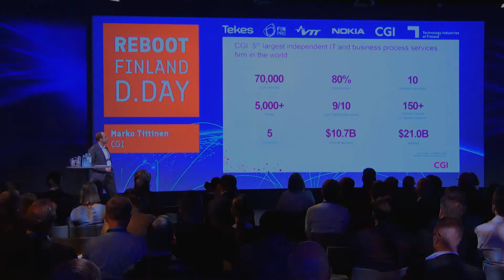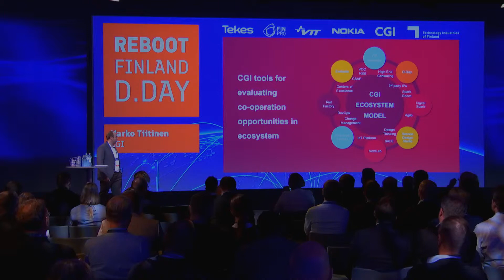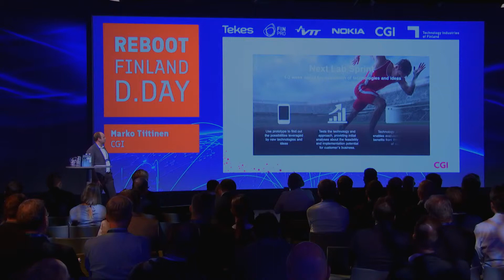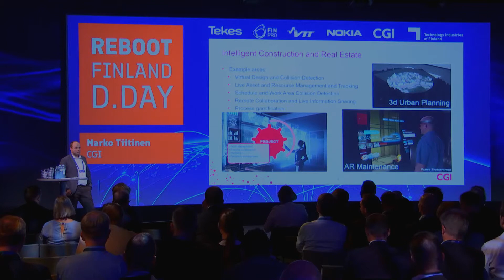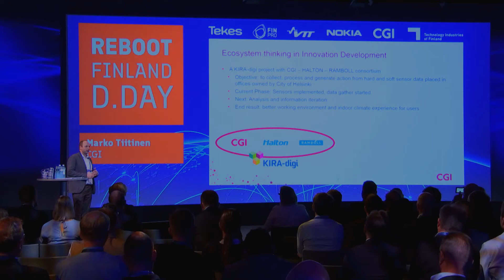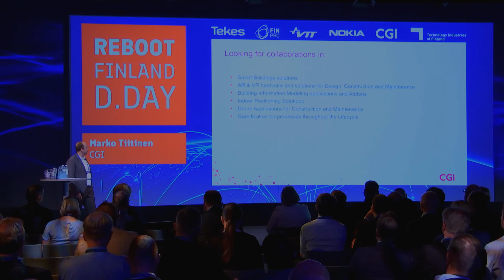Marko Tiitinen, CGI, Contribution from Partner - Smart Buildings